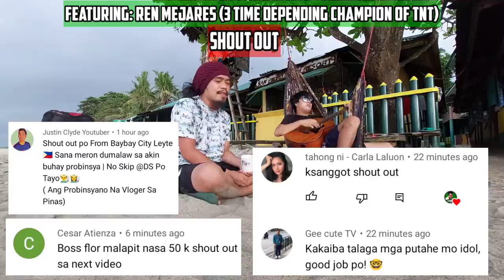Tinola At Kinilaw Na Yellow Fin Tuna | Celebrating 40k Subs At San Pedro Beach CDO @ JunDapz Tv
The yellowfin tuna is one of the open ocean’s fastest, strongest predators and an important fishery species everywhere that it lives. Reaching weights of at least 400 pounds (~190 kg) and lengths of nearly 7 feet (~2 m), the yellowfin tuna is a large species that will eat just about anything that it can swallow (typically whole). Like many open ocean bony fishes, yellowfin tunas start out as extremely tiny larvae, no more than a few millimeters long and weighing only a few hundredths of a gram. Within two years, individuals reach lengths of 3 feet (~ one meter) and are sexually mature.

Special Guest: Ren Mejares The 3 Time Depending Champion of Tawag Ng Tanghalan
Band: Herbal Remedies
Sposored By: JUNDAPZ TV

GEARS:
Samsung A52
Video Editor:
Kinemaster

mananggutaysiete